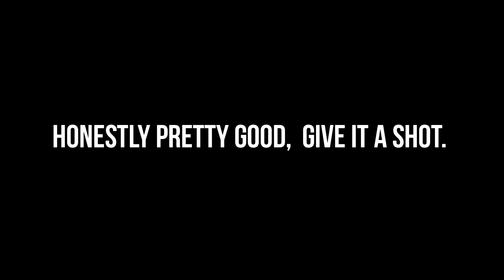FISTICUFFS (ON-HIT) LEE SIN IS RUTHLESS | Lee Sin Build Challenge - League of Legends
On-Hit Lee Sin for the Lee Sin build challenge on League of Legends!  On-Hit Lee Sin montage.

Check out the site and see if you can fix your ping issues!
Just by clicking the link you'll be supporting my channel ❤
✔Battlefy Tournaments for League of Legends here!